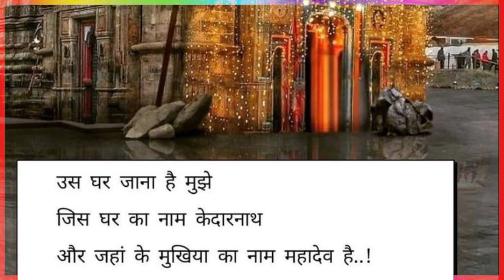सारी दुनिया से हर के में आया हूं बाबा तेरे पास 🙏WhatsApp status video Mahakal new WhatsApp status